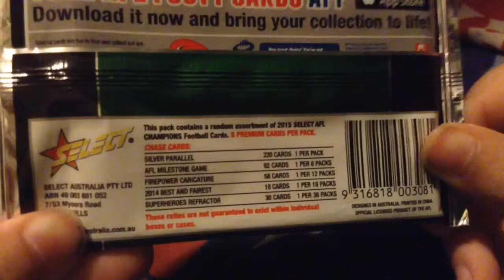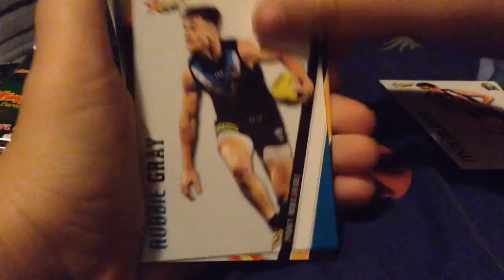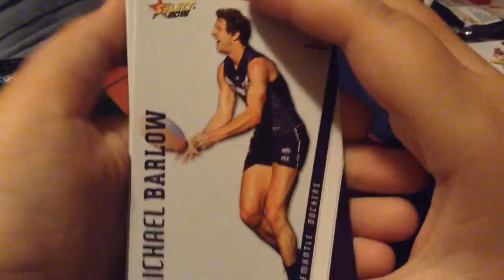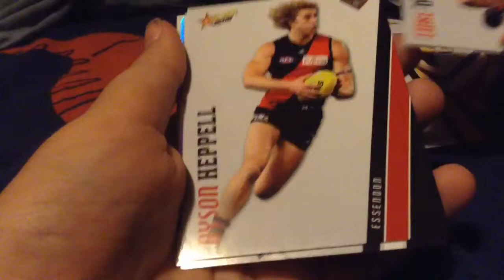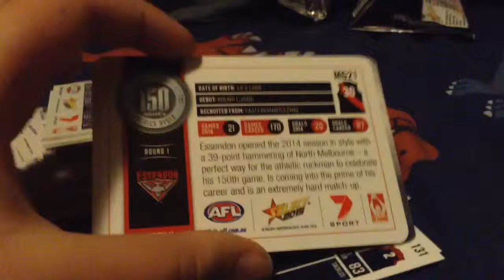OPENING 3 select AFL CHAMPIONS PACKS!